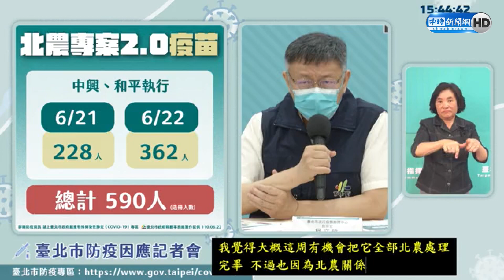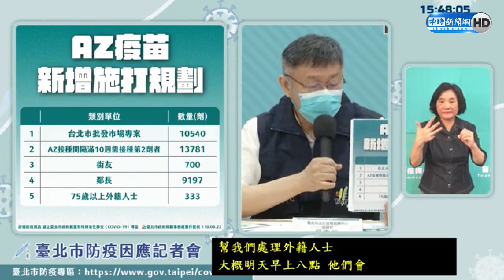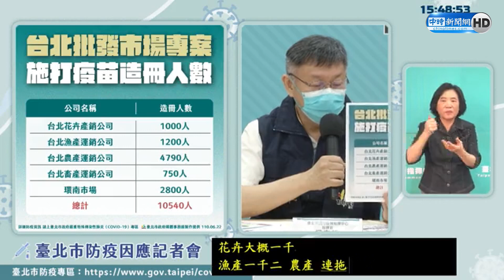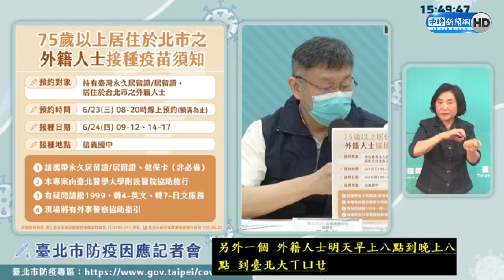柯文哲新戰術！若難防疫就優先打疫苗 街友、批發市場都在列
台北農產運銷公司爆發群聚感染，台北市長柯文哲22日宣布推出「台北市批發市場專案」，決定比照北農方式，讓其他批發市場人員在最短時間內用「暴力性處理法」施打疫苗，既可省去做疫調的力氣，也避免感染散到全台灣，預計總共有1萬540人納入，看看用疫苗圍堵疫情的效果。

【相關新聞】
北市推批發市場專案 柯文哲：試試用疫苗圍堵疫情